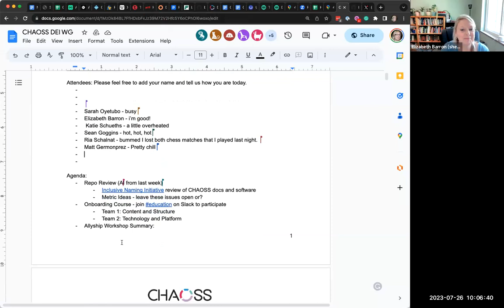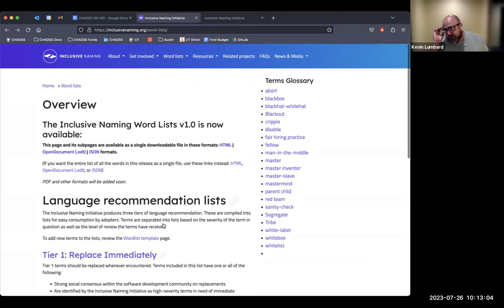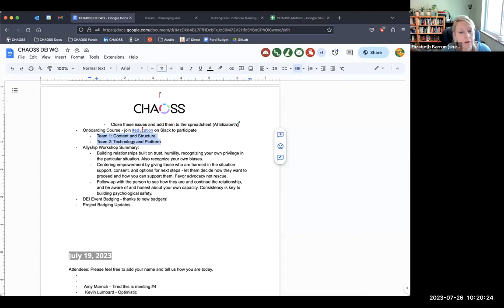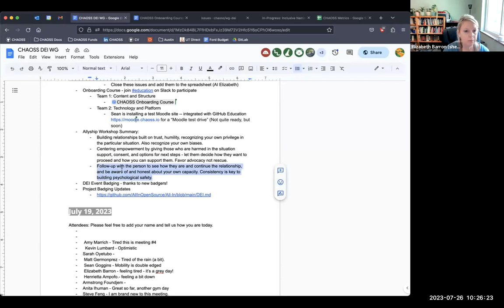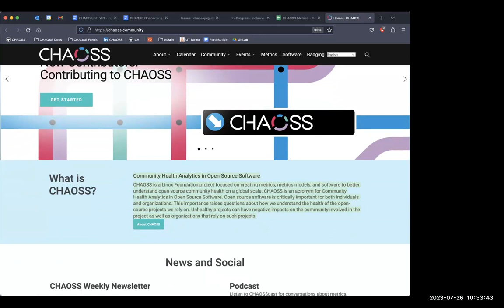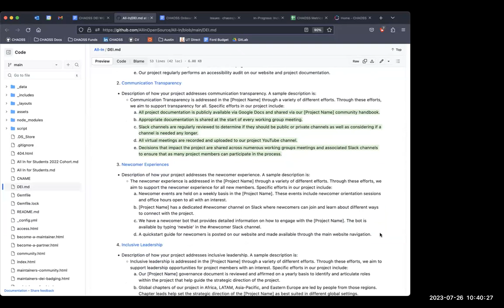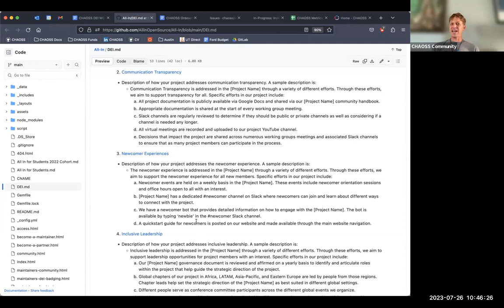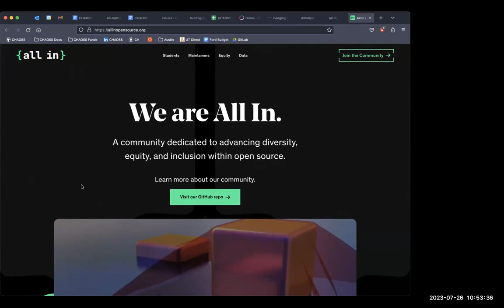CHAOSS DEI Working Group Meeting July 26, 2023